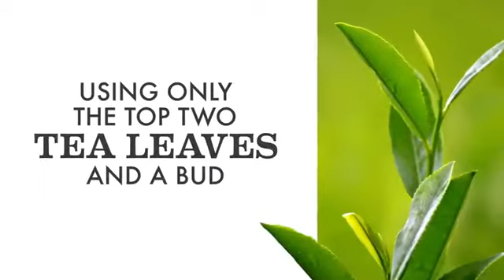Classic Green Tea | Leave Your Review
Experience the ultimate convenience of purchasing this product with a special discount in the USA, coupled with worldwide delivery right to your doorstep. (click twice to copy the link and seize this opportunity now):

From gadgets to gizmos, home essentials to cutting-edge tech, we're here to help you make informed purchasing decisions. Join us as we delve into the nitty-gritty details, testing and analyzing so you can shop smarter. Whether you're hunting for the perfect gift or upgrading your own gear, let Prime Picks be your guide through the vast jungle of Amazon offerings.
Don't miss out on staying ahead of the curve with the latest products on Amazon!

If you are the rightful owner of the content featured in this video and prefer not to have your product showcased for free, please reach out to me via email at . I am committed to replacing any promotional content of your product with advertisements from your competitors.
Advertising:
"Explore unique products such as t-shirts, caps, sneakers, and one-of-a-kind artworks with exclusive designs. You can purchase these distinctive items on Empowerich.com, with worldwide shipping available."